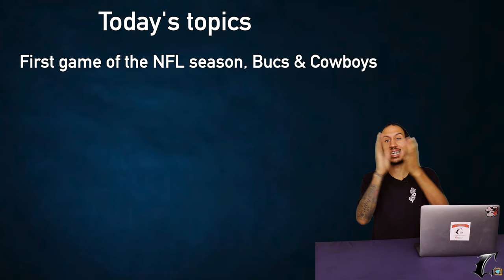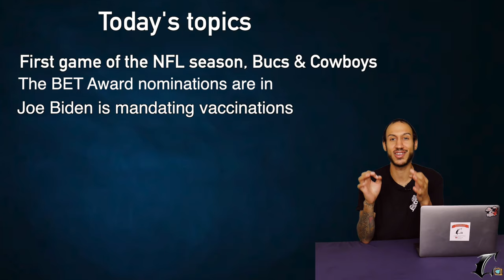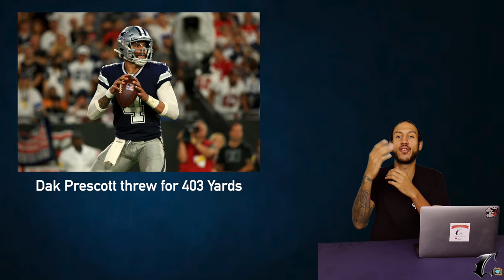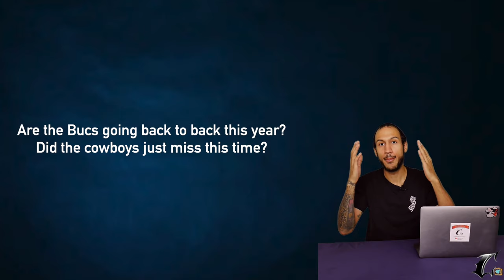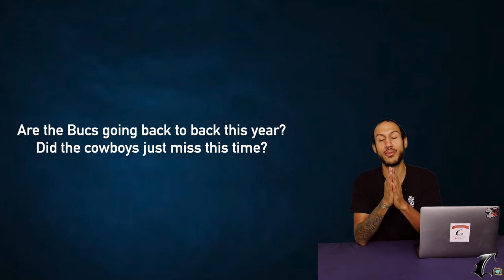Bucs vs Cowboys Recap, BET Award Nominations Are In Who Won? | 82 Secs W/ Cutty | Episode 12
In this episode you can get a Bucs vs Cowboys recap, it was the first game of the year and we were all excited to see who was going to win. Tom Brady threw for 379 yards and 4TDs/2Ints and Dak Prescott threw for 403 yards and 3TD/1Int 13 rushing yards. The BET award nominations are in and you can find out who has the most this year. People were upset when Akademiks wasn't on the ballot. We have word Joe Biden is looking to mandate the vaccination for all businesses with over 100 people and all federal workers, how do you feel about this? Find out this and more in this episode.

Comment your opinion, and tell us what you think of today's topic.

Follow Cutty TV Everywhere!

Thank you for all the constant support! Make sure you drop a comment and a like for us for support! Make sure you use the hashtag JerseyWeOn and tag us! @weoncuttytv